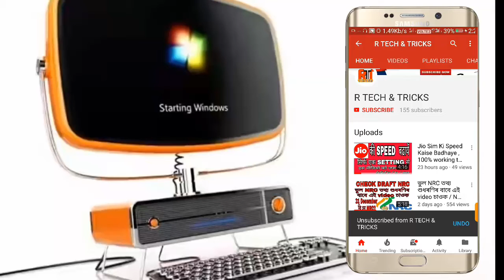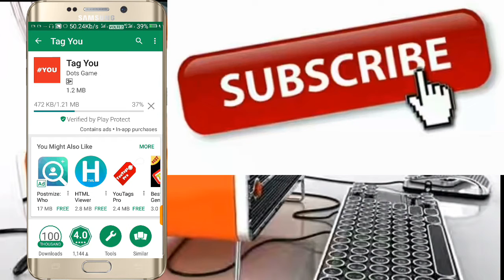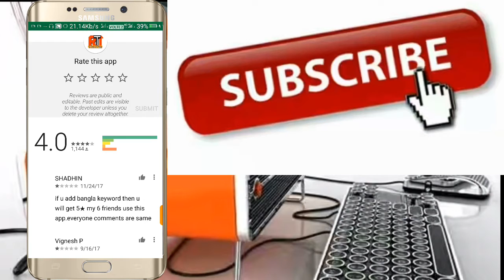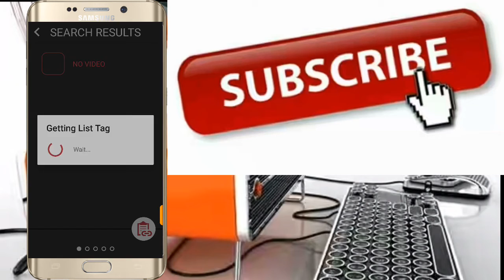Viral Video Banane Ke TAGS aur Keywords Kaise Daale ? How to Add Tag/Keywords in YouTube Videos ?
Hi frnds.  .  .

Is Video Me Youtube Video SEO aur Tag Keyword ke bare me bataya gaya hai. Tag Keyword ke Help se aap apne Video Ko YouTube Search Me Top Ranking par kar sakte hai.

Agr apko kuch puchna hai or kuch question hai toh ap comment kar sakte hai
Dosto mujhe mail k kar sakte hai